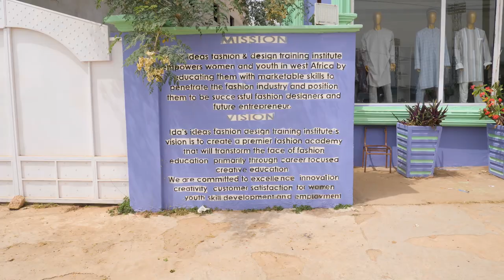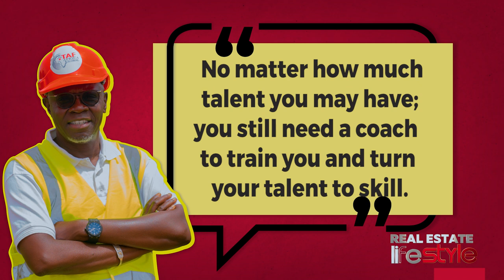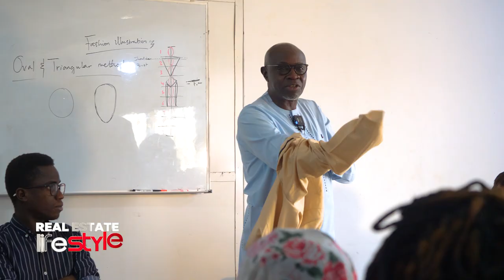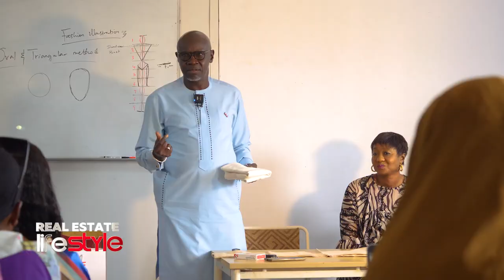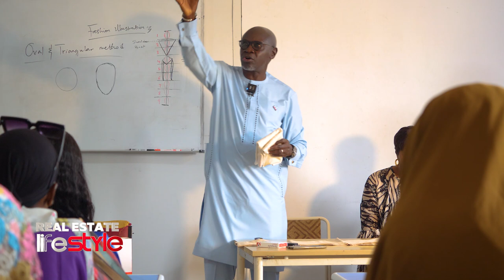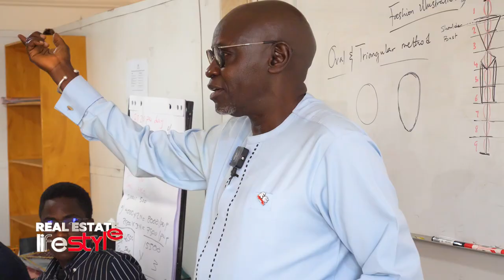Real Estate Lifestyle | Episode 07 | My Visits to Ida's Ideas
“No matter how much talent you may have; you still need a coach to train you and turn your talent to skill.”

Welcome to Real Estate by TAF's seventh episode. In this episode, I visit Ida's Ideas Fashion & Training Institute and give a talk to aspiring fashion designers about my experience as a tailor. I stressed the significance of honing one's craft while improving one's talent. Please enjoy.